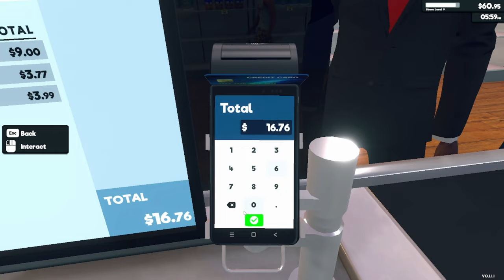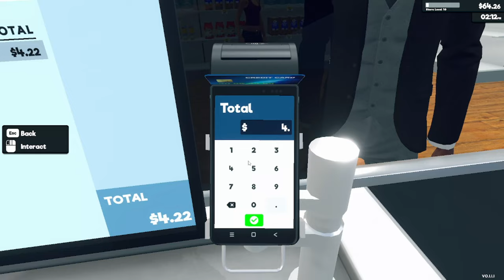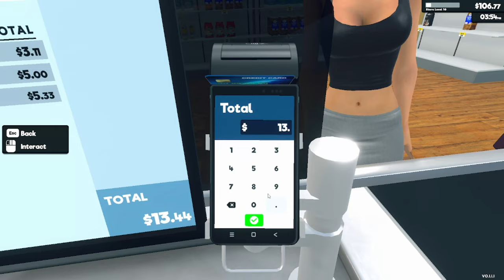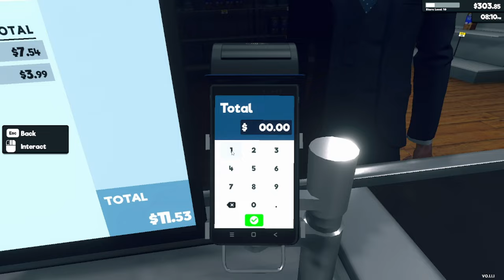Supermarket Simulator/like//2000$/ حاكي السوبرماركت/2/